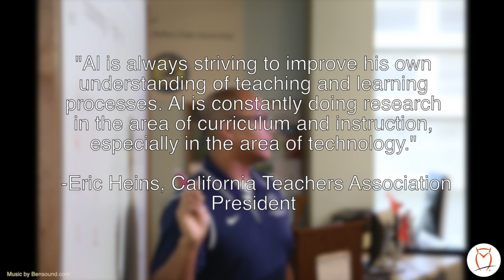Al Rabanera - NEA Horace Mann Award for Teaching Excellence 2016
Get to know Al Rabanera, a Horace Mann Award for Teaching Excellence recipient from Fullerton, California.  Al brings a spirit of innovation to his high school math classes.  He does constant research, particularly in technology, to maintain a cutting-edge learning environment.